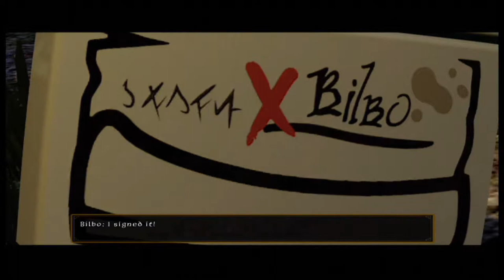Bilbo gets Disco Fever (LEGO The Hobbit 3)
Sorry about the audio not being synced properly.